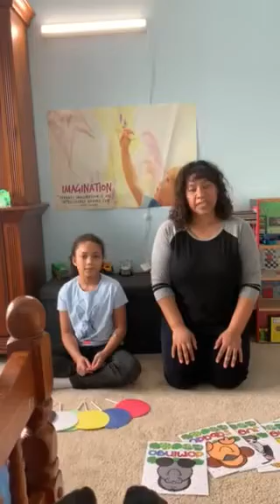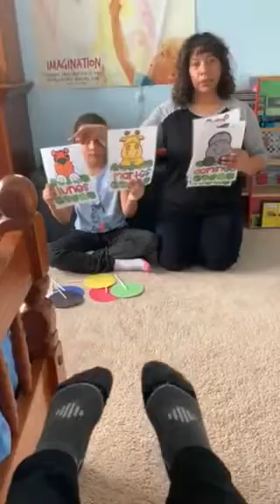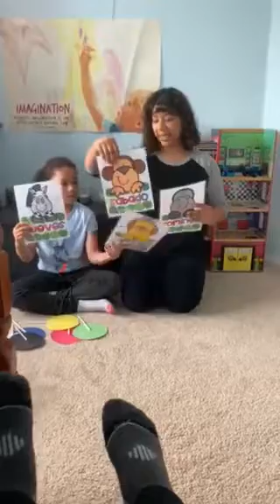March 21, 2020